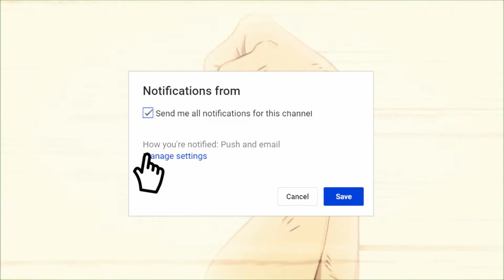Deku vs Kacchan [AMV] Hold You Down超酷🤜💥🤛